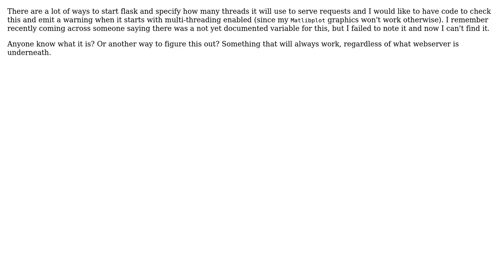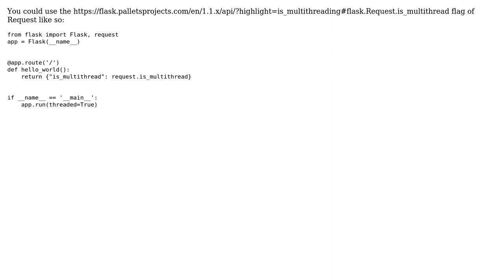flask started single threaded or not?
With thanks & praise to God, and with thanks to the many people who have made this project possible! | Content (except music & images) licensed under CC BY-SA | Music | Images & others | With thanks to user Mike Wise user alex_noname and the Stack Exchange Network Trademarks are property of their respective owners. You are responsible for your own actions.